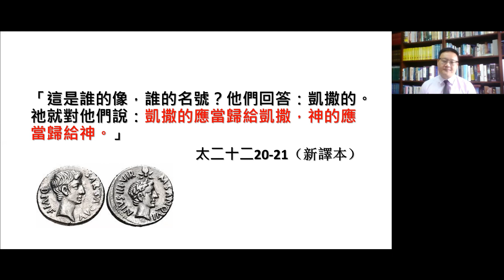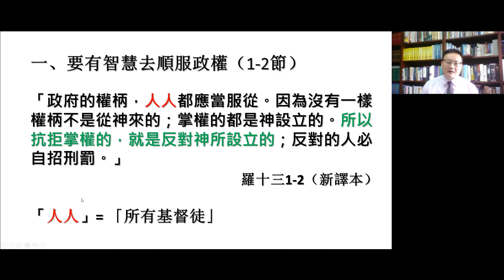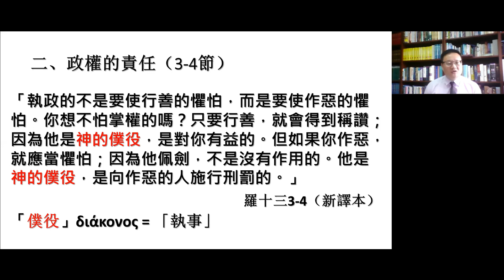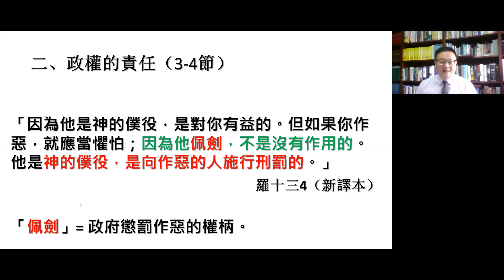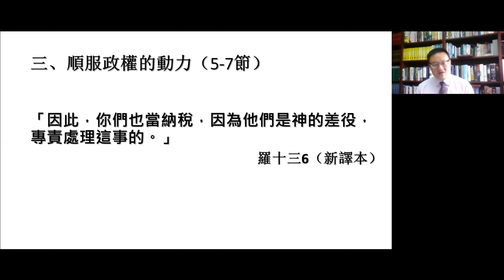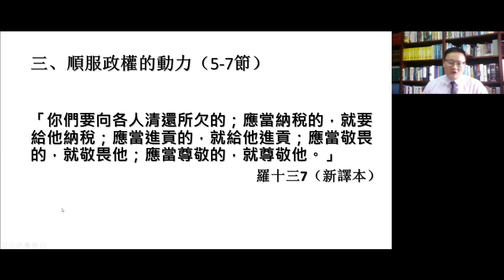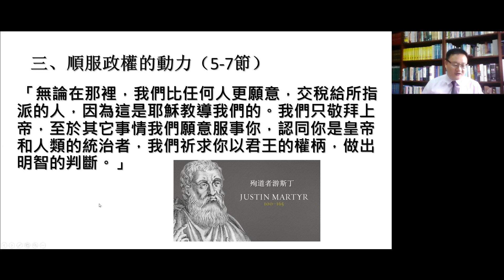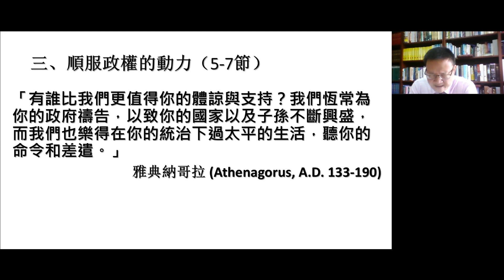10/01/2021 粵語崇拜 講題：天國子民與地上政權